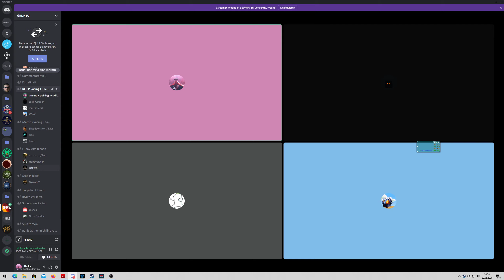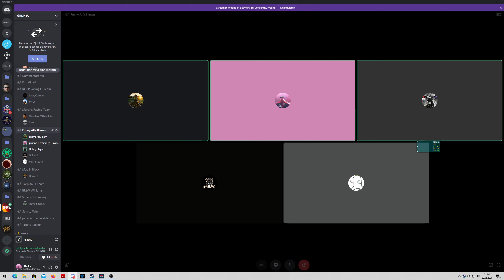Eau Rouge is the best corner in the world...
That's radillion actually...

ne aber mal ernsthaft, das hat viel zu viel spaß gemacht

sorry headphone users